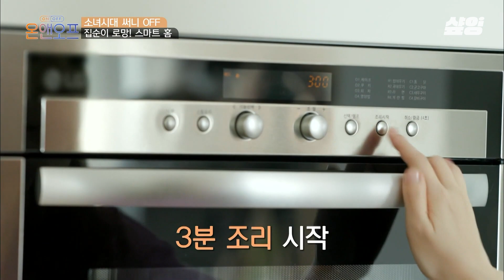광야 식구들 특) 낮술 소맥으로 시작함🍻 저도 주량 주종 맞추면 써니X보아X윤아 절친 될 수 있나요?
00:00 START💗
00:09 찐 술친구 써니X보아의 진솔한 대화
17:51 17년 지기 친구와 소맥 마시는 윤아